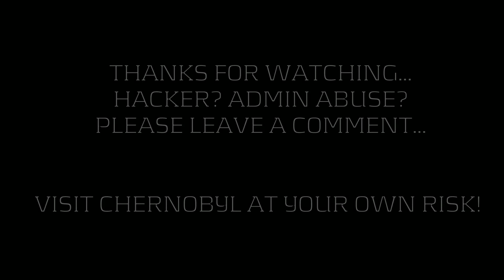The Horrible Truth About Chernobyl - Arma 3 Exile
So there was more that went on in Chernobyl that you didn't see...feast your eyes on the true nature of this harsh, harsh land! Basically, a collection of the random deaths due to bugs and my own stupidity! Enjoy!